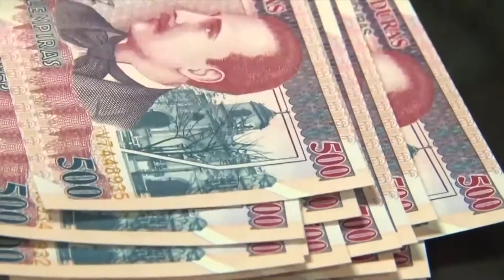20-03-2017 Secretaría aprueba crédito vacacional.